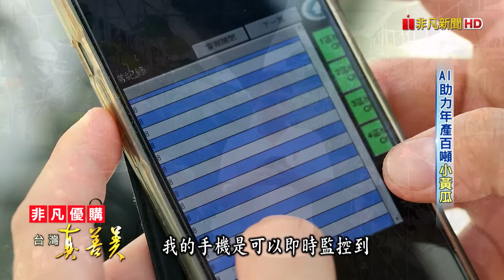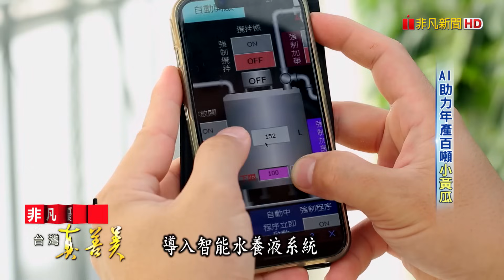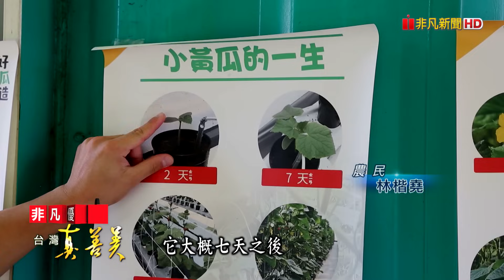食品廠征服餐飲通路 年賣500萬包牛肉湯/戰勝病痛折磨 他讓世界看見“三星茶”/滑手機種科技小黃瓜 導入AI年產近百噸/5G智慧海港再升級 首創陸海空科技巡檢【台灣真善美】2023.11.26✦全集✦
【台灣真善美】1015集
滑手機也能種出漂亮的小黃瓜！瓜農林楷堯花五百萬元導入智慧供應系統，讓三分地的溫室，年產近百噸小黃瓜；返鄉學製茶的黃子誠，儘管飽受病痛折磨，仍做出有鳳梨香氣的紅玉紅茶，榮獲比利時風味品質評鑑三顆星；擁有5G最大頻寬電信業者，首創陸海空科技巡檢，讓四面環海的台灣海港再升級。

00:00【食品廠征服餐飲通路 年賣500萬包牛肉湯】

11:32【戰勝癌症手殘折磨 他讓世界看見“三星茶”】

23:13【滑手機種科技小黃瓜 導入AI年產近百噸】

34:33【5G智慧海港再升級 首創陸海空科技巡檢】